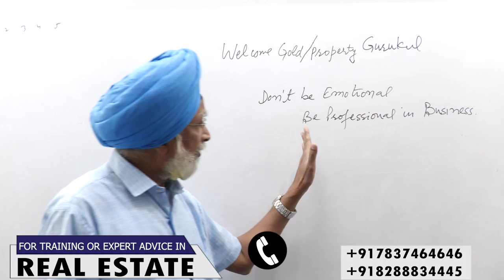How To Do Business Effectively Rajwant Singh Mohali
Emotional Damage | Rajwant Singh Mohali |Real Estate Business